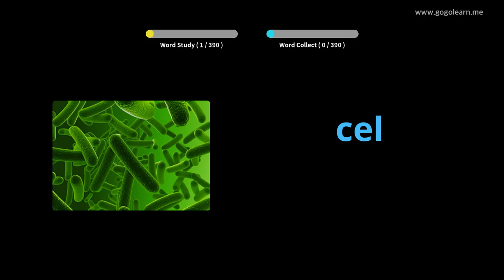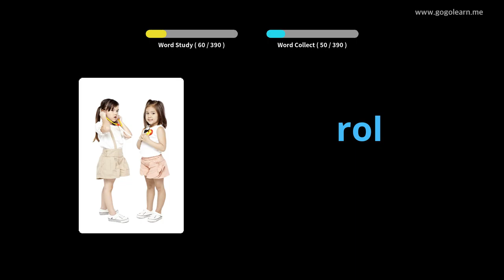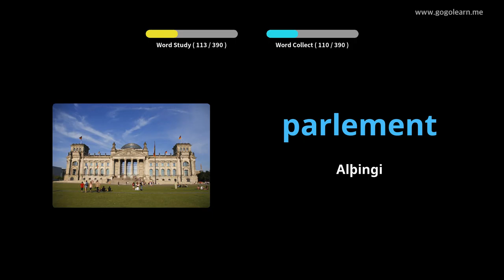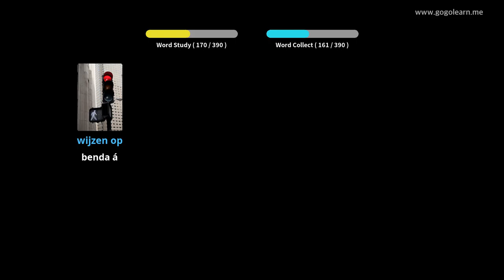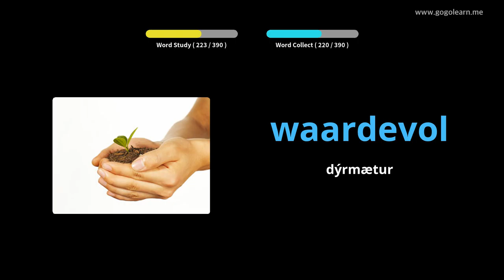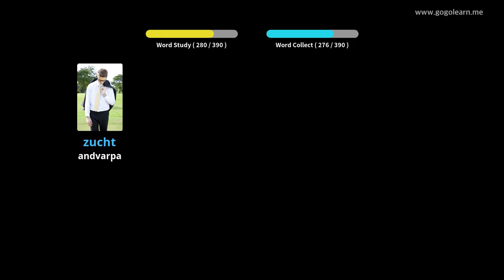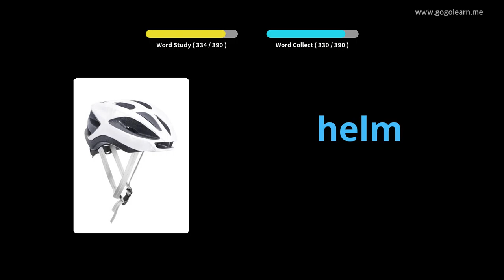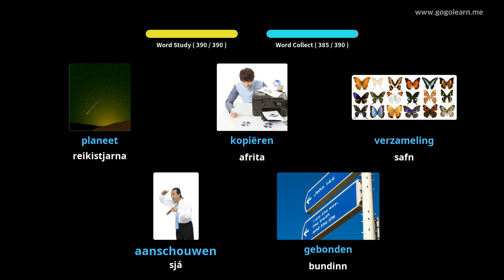Lærðu Hollenskir Í Gegnum Myndir |Hollenskir Orðaforði Miðskóli 3 | Golearn